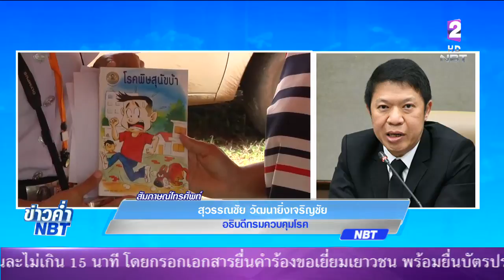เร่งติดตามผู้ที่มีประวัติถูกกัด-สัมผัสโรคมารับวัคซีนป้องกัน'พิษสุนัขบ้า'ให้ครบทุกราย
โฟนอิน 'นพ.สุวรรณชัย วัฒนายิ่งเจริญชัย' อธิบดีกรมควบคุมโรค